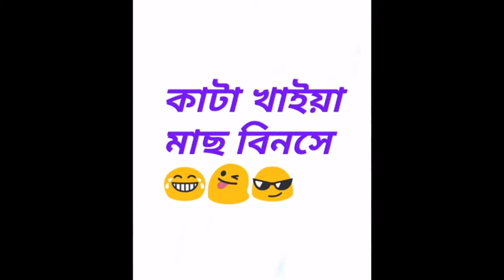Pohela boisakh funny video 2018 | pongta boys 2018 | পহেলা বৈশাখ | pongta king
Pohela boisakh Best funny video 2018 | pongta boys 2018 | পহেলা বৈশাখ | must watch this video | This is the funnest video of 2018 about pohela boisak.Dont miss.watch our all video's and like Share subscribe,,,,,amra ei video ta korer somoy onk enjoy korsi ja sotti boler bahire,,,, amr bissas apnaraw amader enjoy er sathai thakben,,, r apnader onupreronai holo amader improve,,, apnara joto amader utsahito korben amra totoi samne egie jabo. amader video e te kothao vul thakle obossoi comment e janaben,,,,tahole porobortite amader oi vul gula r hobe na asa kori,,,,tnx all for supported